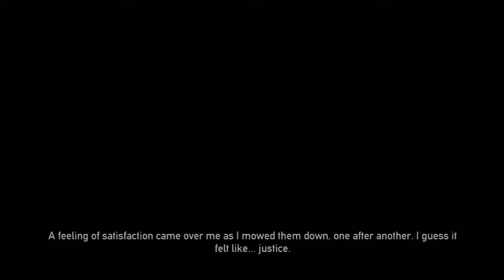Dead Nation 1